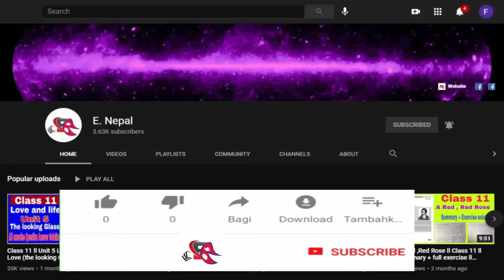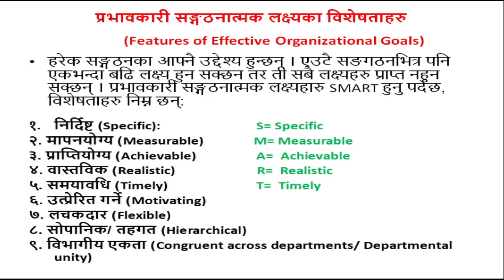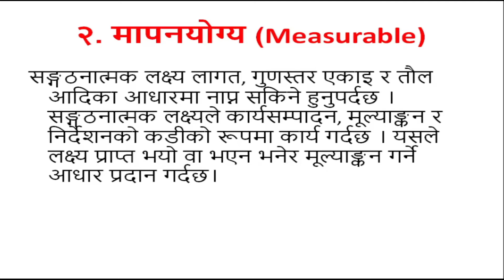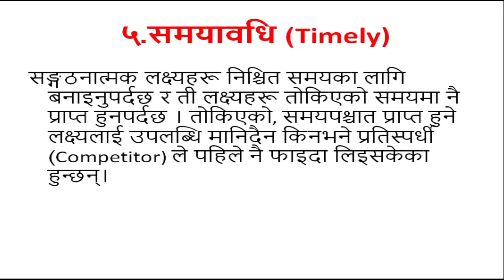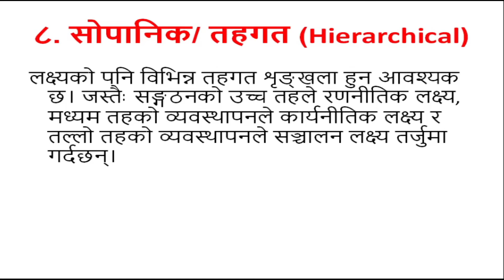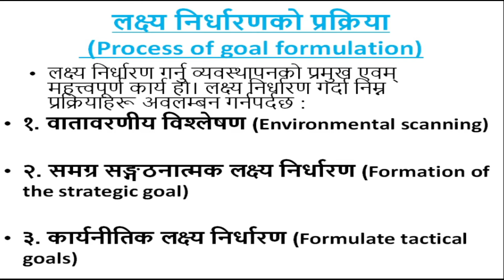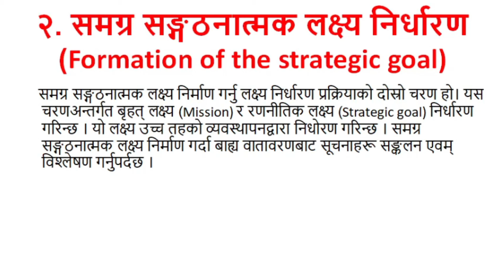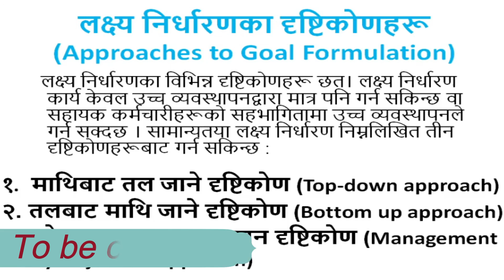BBs 1st year/Principles of Management Unit 1 Organization effective goal and Goal Formulation ll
Visit here to download the pdf file of Unit 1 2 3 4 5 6+ Note of BBs first year